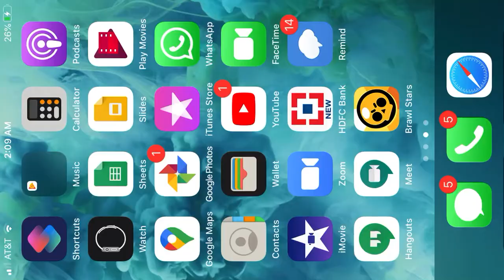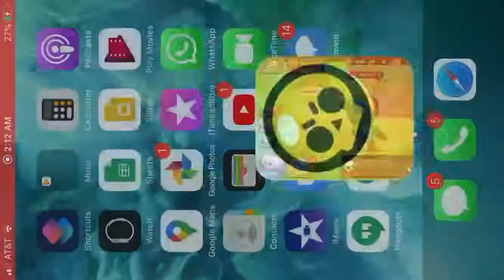I don’t know how I won!!!!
Sorry for not posting any video in a while I will be more and more consistent from now on.